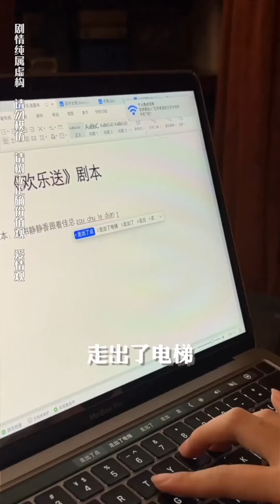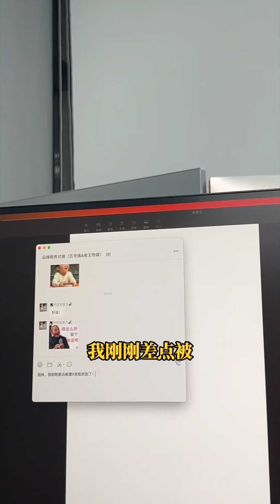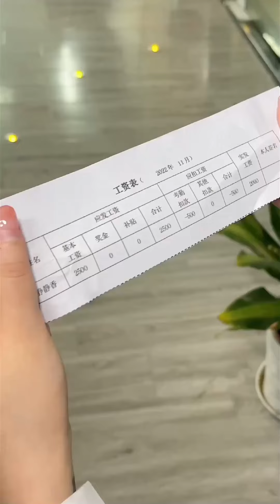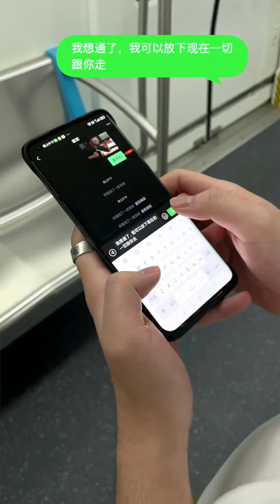高冷秘書線上寫小說，強勢收購霸總公司，只為接近他【靜靜香】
小美女一枚
冷氣秘書在線上寫小說，強勢收購霸總公司，只為接近他【靜靜香】